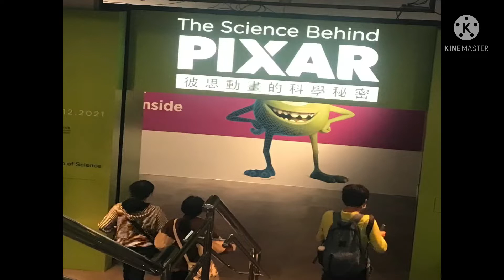The Science Behind Pixar@ Science Museum Hongkong